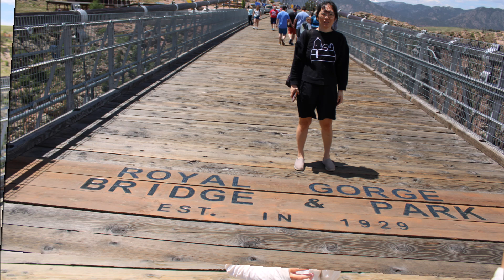Royal Gorge Bridge Park 0531 2024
Royal Gorge Bridge